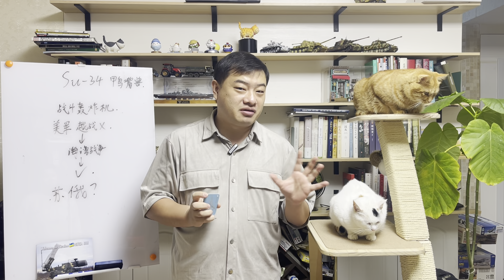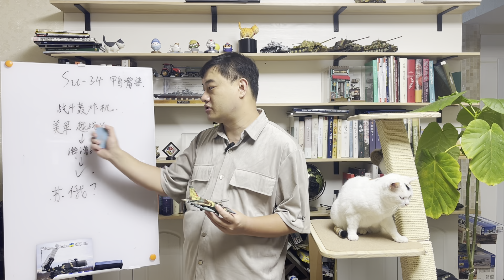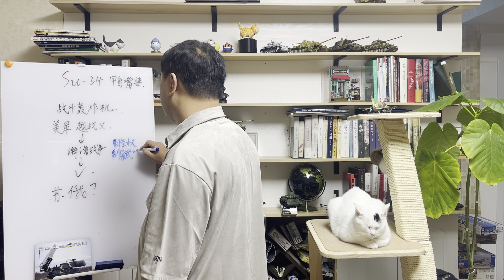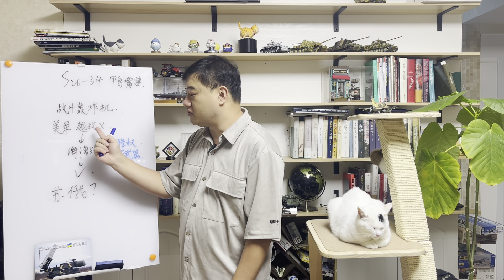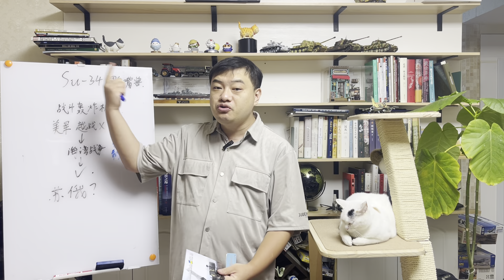三喵聊苏-34战斗轰炸机：煮熟的鸭嘴兽只有嘴硬？